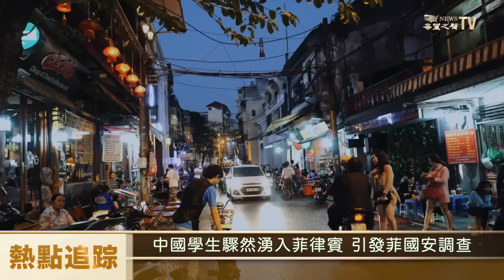大量中國大學生驟然湧入美菲基地 菲軍方與國家警察介入調查【熱點追蹤】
菲律賓美菲基地 ，大量 中國學生 突然激增的現象引起 菲律賓軍方和國安 注意，稱這是“悄然入侵”，可能危及國家安全。菲律賓武裝部隊和國家警察誓言開啟調查。

內容提要：
00:04 中國學生驟然湧入美菲基地  軍方與菲國家警察介入調查
03:59 中國貨輪沉船！金門海巡隊馳援 12船員由中船救起
05:21 日本南部發生6.4級地震 未發海嘯警報